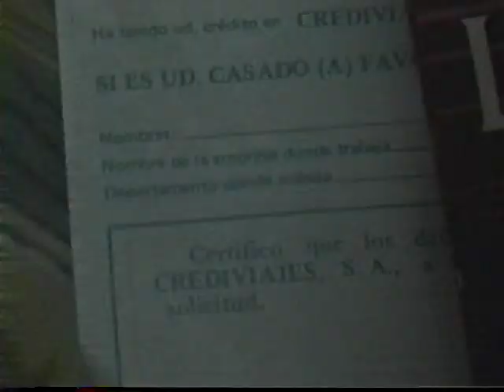Muchachos del Barrio 1998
Me Voy Pa´Katanga